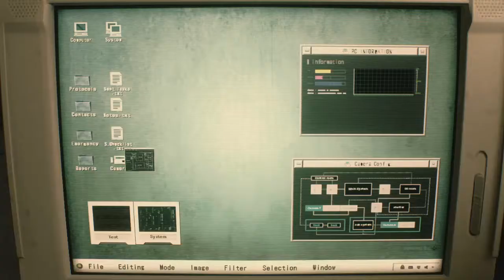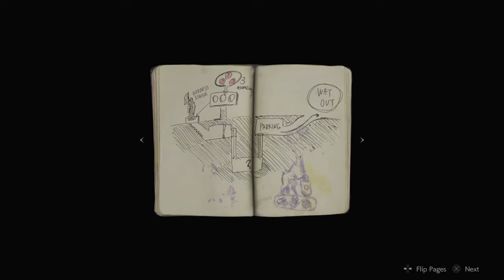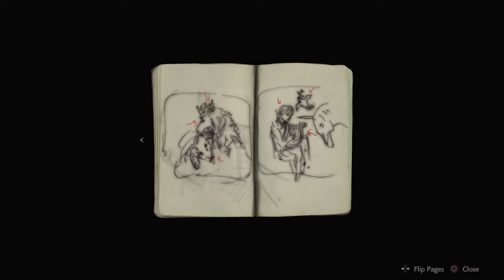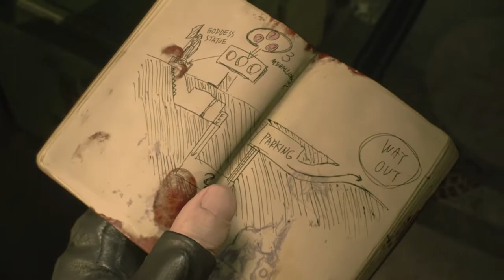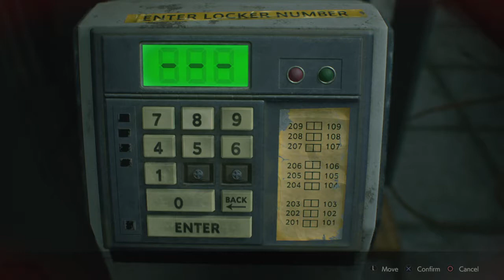Die already resedent evil 2 remasterd demo